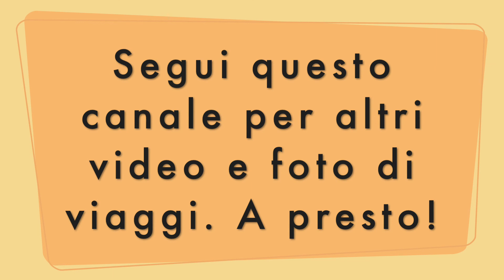Marche, Abruzzo, Molise, Basilicata, Campania: Viaggio in Italia 2020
11 giorni in Italia:
Marche, Abruzzo, Molise, Basilicata, Campania

Ancona, Recanati, L'Aquila, Isernia, Campobasso, Padula, Maratea, Termoli, Vasto, Pescara, San Benedetto del Tronto
Self drive da Vicenza a Maratea e ritorno

00:00 Titoli
00:12 Ancona
01:43 Recanati
01:57 Ascoli Piceno
02:25 Teramo
03:05 L'Aquila
05:55 Isernia
06:16 Campobasso
06:30 Certosa di Padula
08:09 Maratea
09:39 Termoli
12:26 Vasto
12:47 Pescara
13:21 S. Benedetto del Tronto
13:51 Titoli di coda